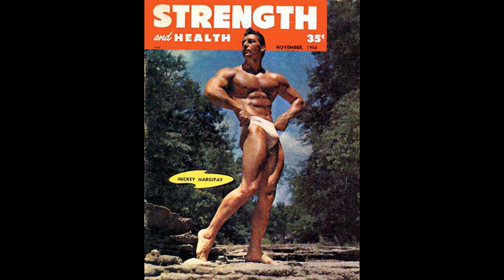JAYNE MANSFIELD - TOO HOT FOR HOLLYWOOD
Jayne Mansfield: A Rollercoaster of Glamour and Tragedy | The Rise and Fall of Hollywood's Bombshell

Jayne Mansfield was truly a stunning looking women who died too soon.
The 1950s marked Jayne's ascent to stardom, driven
by her undeniable talent and iconic hourglass figure. Films like 'The Girl Can't Help It,'
where she showcased her comedic prowess, catapulted her into the Hollywood A-list.
However, the era's tendency to typecast actors stifled Jayne's aspirations for diverse
roles. Her longing for more profound character portrayals clashed with the industry's
expectations, setting the stage for a career at odds with itself